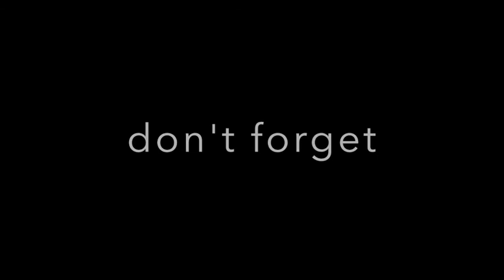Longest poo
Have you ever sat on the toilet for what seems an eternity? I haven't, but here's a song for you if you have.